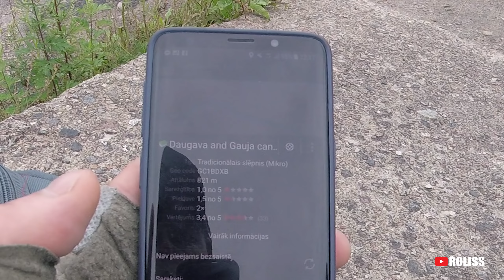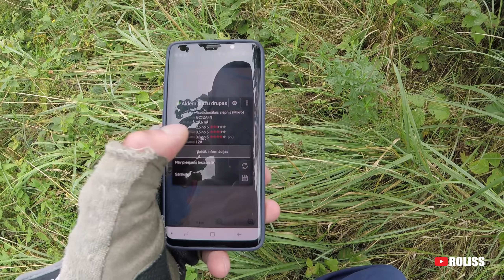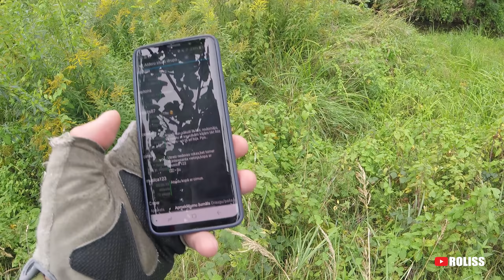SLĒPŅOŠANA JEB GEOCACHING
Brīvajā laikā kad sanāk apvienot patīkamo tad sameklēju kādu slēpni (saucamo geocaching).
Daudziem jau šī izklaide ir zināma un arī es kaut ko pameklēju :D

Noskaties video un neaizmirsti atbalstīt mani  ;-)

Filmed by: GoPro Hero 5 SESSION